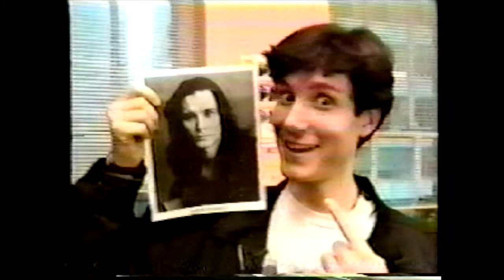Steve on MTV News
When I was on MTV News for cutting my hair to play Tommy in "The Who's Tommy" national tour.